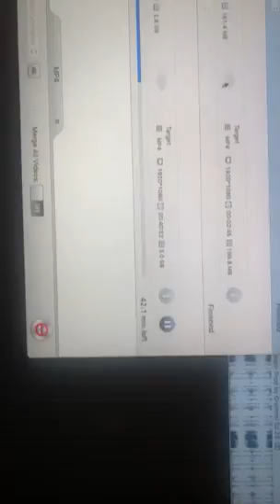I Get Money Mixing Session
For Jayde's Weekly Song Releases!